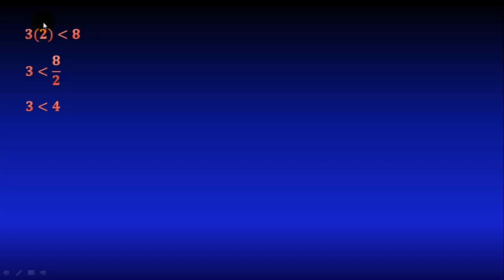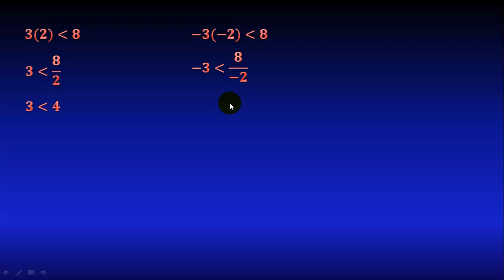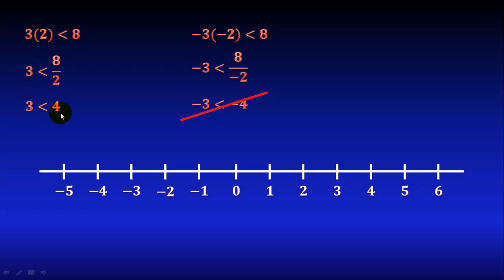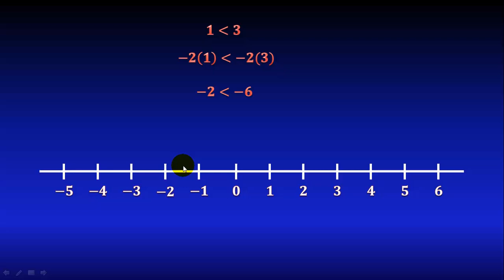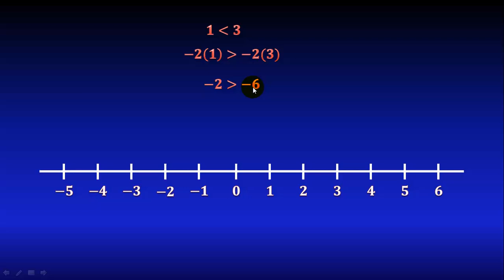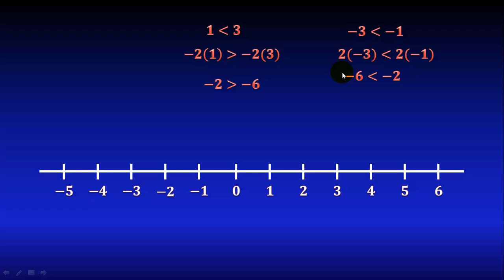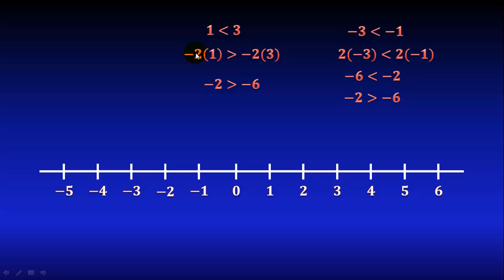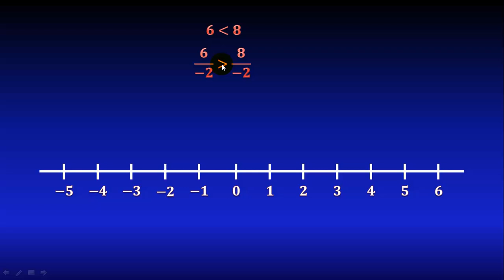04. Desigualdades: ¿cuándo debe cambiar de sentido una desigualdad? (PROPIEDADES)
En este video veremos ejercicios resueltos de desigualdades de primer grado, veremos cómo despejar x y cómo representar la solución como desigualdad, gráficamente y como intervalo.

** MIRA TODOS MIS CURSOS AQUÍ **
** BIBLIOGRAFÍA **
- Álgebra, Lehmann
- Álgebra, Baldor
- Álgebra, Smith
- Álgebra, Swokowski
- Precálculo, Stewart
- Matemáticas Simplificadas, de Conamat
** DONACIONES **